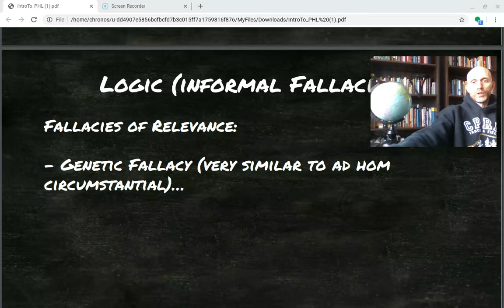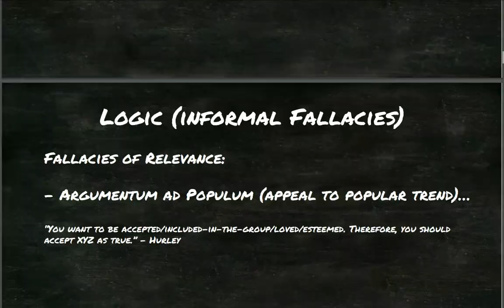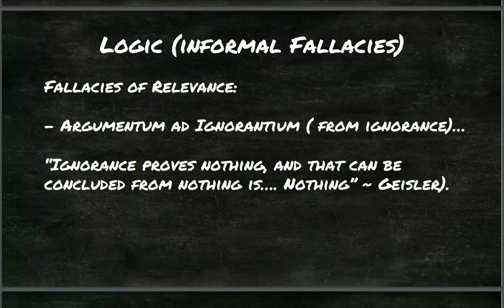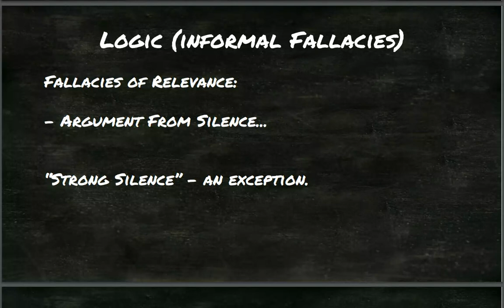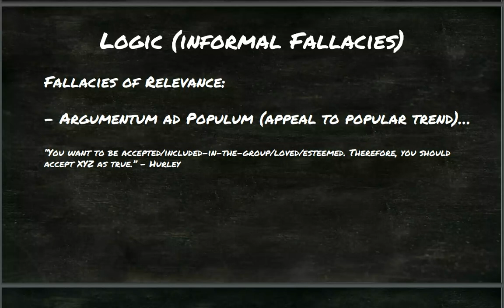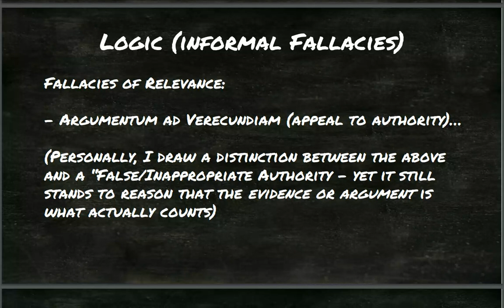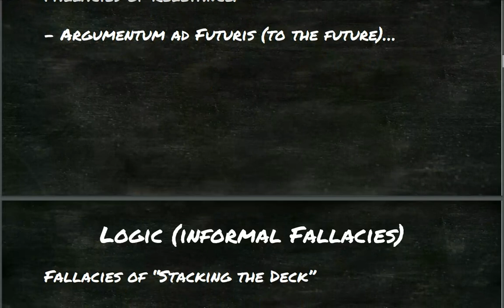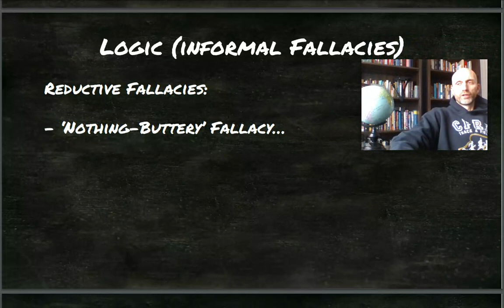IntroPH 6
Let me know what *you* want me to 'RANT' about below - we may choose your topic!
Check out all of my Philosophy Intro Courses which have actual video and slides!
Ethics
Worldview
Intro to Philosophy
Logic
Contemporary Christian Thinkers
More...

Also check look for my Podcast (which includes most of the above)

!21314!4!514!31718!9@9#$(#&636%6745